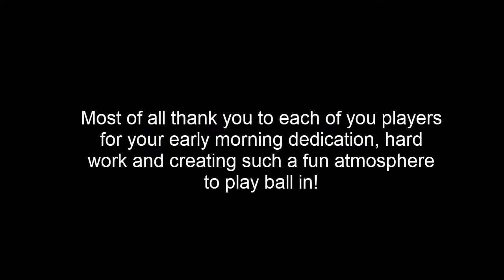Upper Valley Vikings Highlight Video